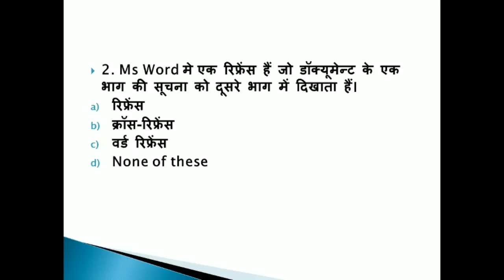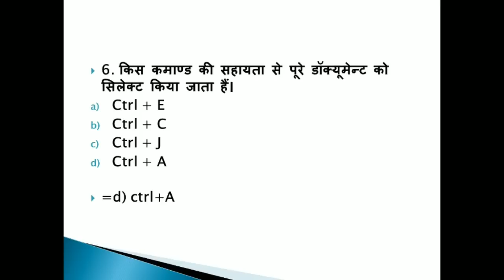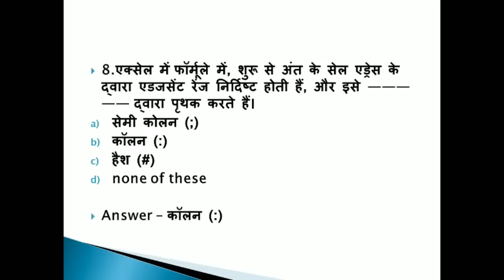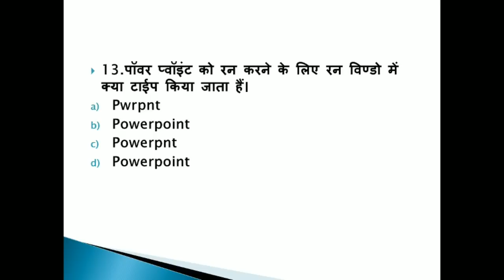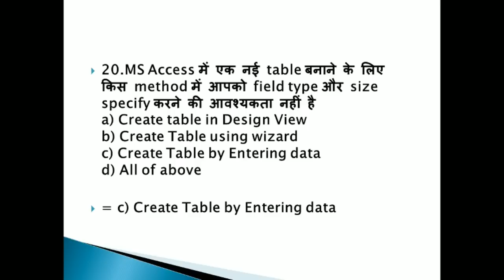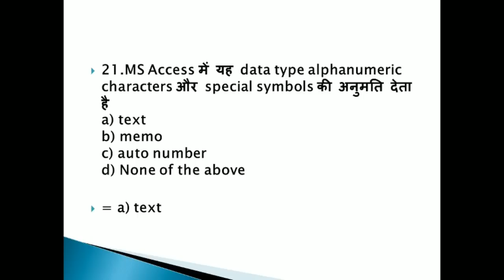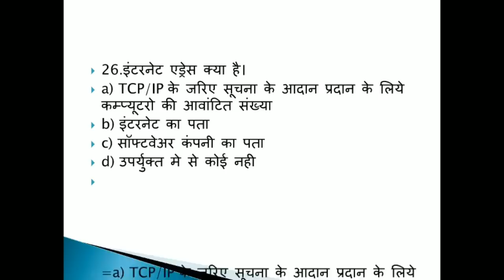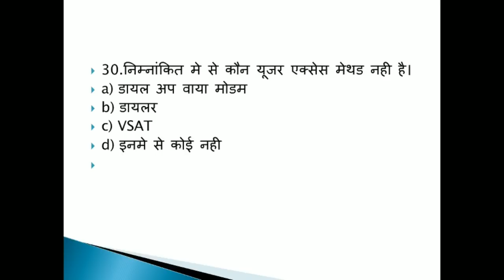UPPCL COMPUTER QUIZ-2 | Uppcl technician new vacancy 2019